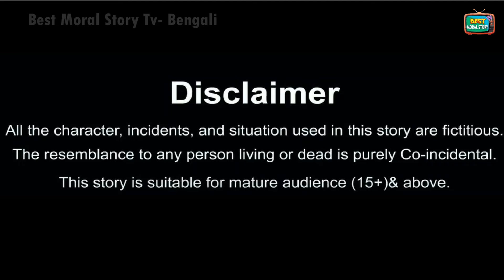Kumari Meyer Karwa Chauth | Bangla Story | Bangla Stories | Bangla Golpo